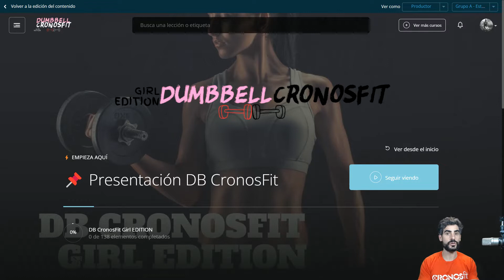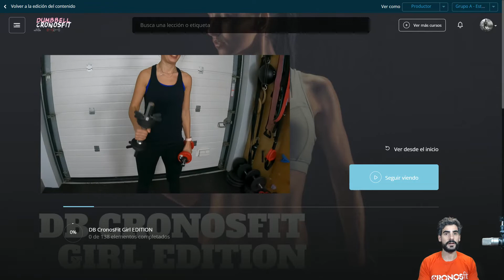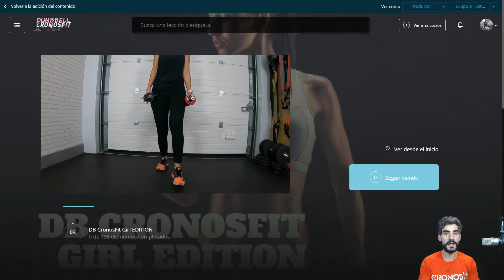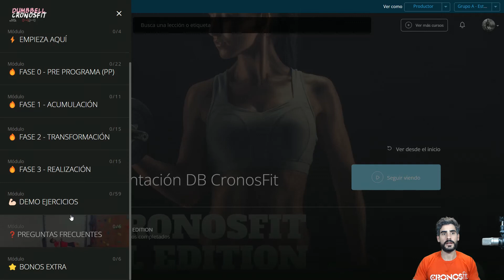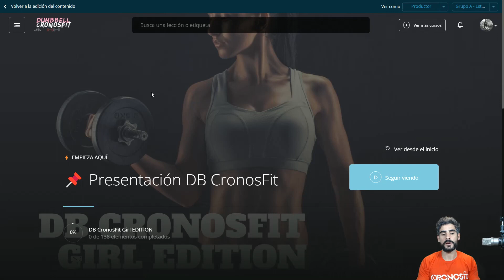DB Girl Edition CronosFit Presentacion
MATERIAL QUE UTILIZO PARA ENTRENAR
🏋️Comba Velites
🤸Reebok Nano
🏋️Muñequeras BANBROKEN
🤸Foam Roller Trigger Point
🏋️Calleras PICSIL Azor
🤸Mini paralelas Gorilant

MATERIAL QUE UTILIZO PARA GRABAR LOS VIDEOS
📷GoPro HERO9 Black
📱Samsung S10
🎙Rode RØDE Wireless GO
🎙Micrófono de Solapa
😺Elgato Green Screen
💡Neewer 2-Pack Luz LED
💡Neewer Set para Estudio
⚙️Trípode con Rótula de Joystick
⚙️Soporte trípode para teléfono

¿QUÉ ES CRONOSFIT?
Medio digital de referencia en Ciencias del Deporte y la Salud del Atleta. Enfocados en la divulgación científica y contrastada de artículos de entrenamiento, ejercicios de musculación, nutrición y suplementación deportiva.

Nuestro método de entrenamiento cruzado combina diferentes estilos de trabajo de fuerza, resistencia y elasticidad, proporcionando un mayor rendimiento que otros tipos de periodización deportiva.

¿QUIÉN SOY?
C F. Galache “La Urgencia es mi trabajo, el Deporte mi pasión”
👨‍⚕️Licenciado en Medicina Especialista en Medicina Familiar y Comunitaria
👨‍⚕️Experto Universitario Nutrición Deportiva
👨‍⚕️Proveedor Avanzado ITLS
👨‍⚕️Formación en Entrenamiento Funcional

                                               ¿Tienes una consulta?
           Envíame un mensaje de AUDIO por WHATSAPP y te contestaré en video